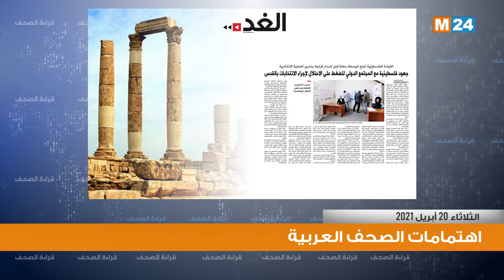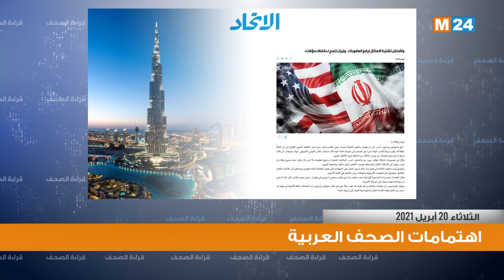اهتمامات الصحف العربية